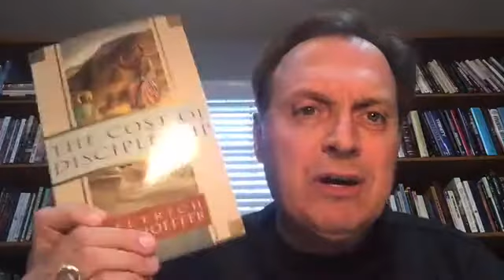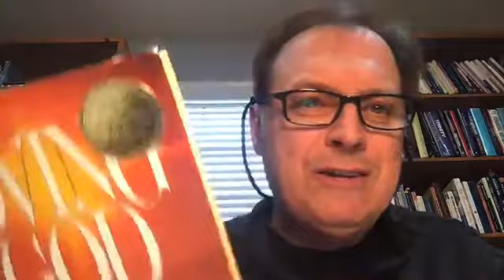Pathway to Maturity: Obedience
This video discusses the important role obedience plays in spiritual maturity.